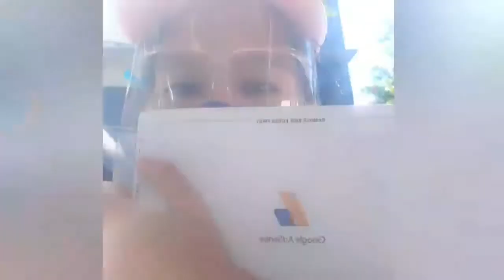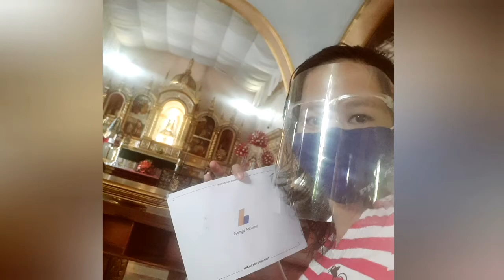I Feel Excited and Happy To Receive my Google adsense pin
follow me tiktok: sancheztclariza
follow me also instagram: clariza1102
fb page: clariza talibutab sanchez channel